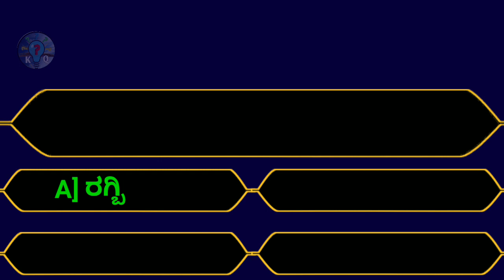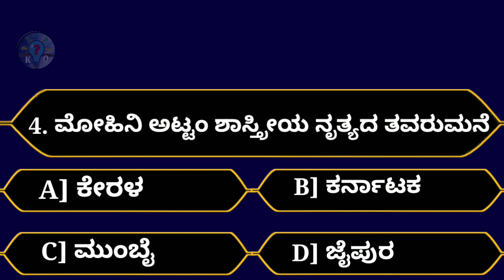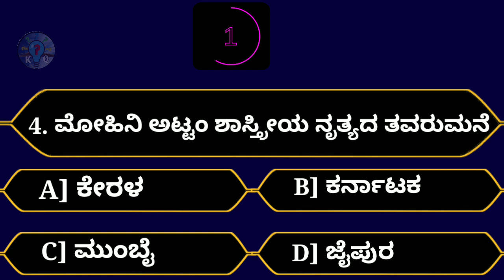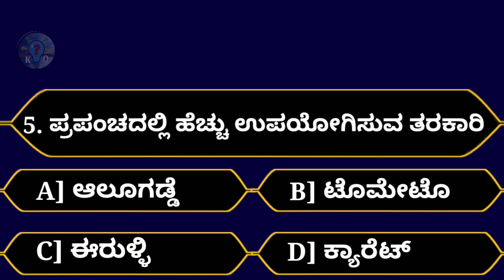gk questions in kannada ! Episode - 72 | ರಸಪ್ರಶ್ನೆ ಮತ್ತು ಉತ್ತರ | Kannada quiz time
Welcome to our fun and informative General Knowledge Quiz! Test your knowledge on a variety of topics including history | science geography | riddles | and more. Challenge yourself with interesting questions and see how many you can answer correctly. Let's see how much you really know! Good luck.

Your Queries 👇👇
 1. kannada quiz
 2. kannada quiz questions and answers
 3. gk quiz in kannada
 4. kannada quiz general knowledge
 5. kannada gk quiz
 6. samanya gyan prashna galu
 7.  samanya gyan prashna galu kannada
 8. gk questions and answers
10. gk questions and answers kannada
11.gk kannada
12. gk kannada videos
13. general knowledge kannada videos
14. Gk video
15. ಸಾಮಾನ್ಯ ಜ್ಞಾನ ರಸಪ್ರಶ್ನೆ
16. ಸಾಮಾನ್ಯ ಜ್ಞಾನ ರಸಪ್ರಶ್ನೆ ಕನ್ನಡ